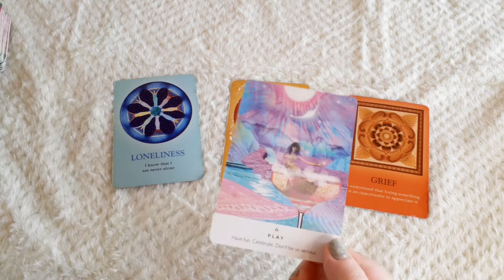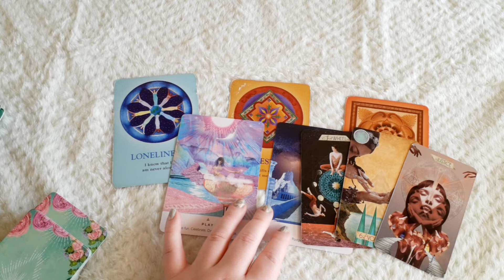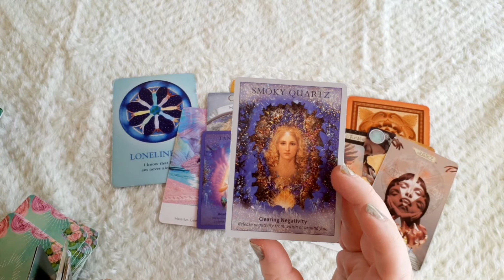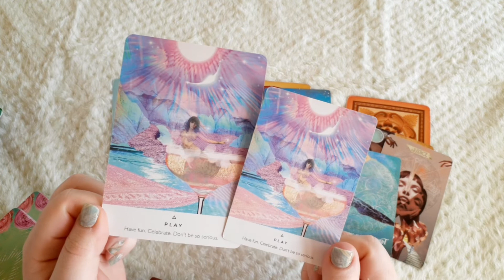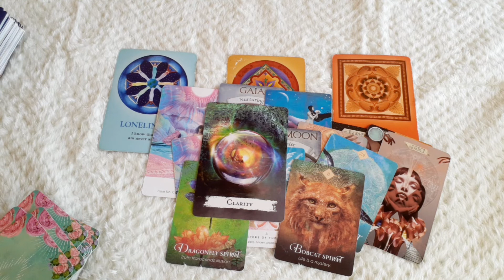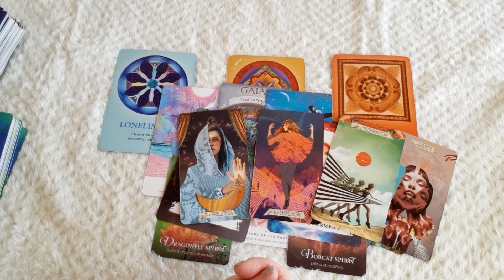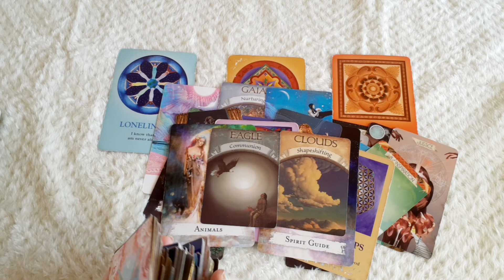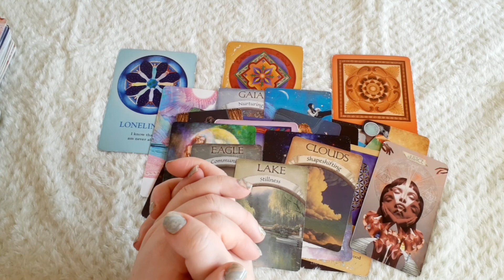LIBRA ♎ "Soon, You'll Be Unrecognizable! You're Teaching them Self-Confidence!"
I am a Divine Channeler, a Psychic Medium, Plaedian Starseed, Twin Flame, Dream Interpreter and Oracle Reader. My specialty is helping those that are lost in the madness of Spiritual Ascension.

Those experiencing nightmares, addictions, demonic attack, abductions, psychic visions, ego death, black magic and evil eye, often come to me looking for spiritual guidance and advice. I am here to help you feel heard. I am here to guide you in the right direction and show you just how strong you are! I work closely with the Archangels and involve them in my daily healing practice. I love to use crystals, herbs, oils and earth magic.

At age 16, I left the Pentecostal Church I was raised in, against my parents' wishes. I was in search of something real. At age 21, I started looking into eastern mysticism and Gnosticism. At age 23, I finally meditated (against my religious family's wishes) and had an out of body experience where I met a Divine being of white light that was made of pure, unconditional, love.

I immediately went through a Kundalini awakening. I lost everything I loved in the dark night of the soul. For almost the last decade of my life, I've been suffering. I've been trying to wake others up to share the message of these otherworldly Beings, but couldn't do so until now. I was rejected, mocked, ridiculed and even threatened with my life on multiple occasions.

To make matters worse, I acquired depression once I found out I couldn't conceive children and I then gained 175 pounds. It was at this point, I gave up completely and became an alcoholic and addicted to marijuana to escape my pain.

Due to my then toxic lifestyle, in 2019, I had a Near Death Experience that unlocked my psychic gifts and allowed me to start receiving messages with the other side. The month following my NDE, I met my Twin Flame and went through yet another awakening. This one involved me leaving behind my marriage, home, pets, my entire family, and my old lifestyle. All in the name of love and Spiritual awakening.

On this channel, I share my Spiritual journey and the revelations I receive from Spirit about healing myself and the collective.

-Jenna

M Y    S E R V I C E S
(Current Pricing for August 2021)

      $60 USD
      (2-3 questions)

     $90 USD
     (4-6 questions)

What may possibly take place during your reading:

☆ Dream interpretation
☆ Messages from passed on loved
     ones
☆ Lightcode activations & upgrades
☆ Spirit Guide messages
☆ Manifestation blockage removal
☆ Personal affirmations & spells
☆ Blessings coming in soon
☆ Protection guidance for black
     magic from outside forces
☆ Channeled Twin Flame messages

👽 Energy Activations & Clearing
      $90 USD

☆ Personal spoken channeled
     message (includes lightcodes)
☆ Written channeled letter from your
     Spirit team and/or Twin Flame
☆ Energy clearing session which
     includes removal of energetic
     cords and attachments from
     your Chakra system
☆ 15 minute tarot reading

(Once I have received your payment and your email correspondence, I will record your reading and send you the private link. Normally, you will have the video within 3-4 days.)

👽 Live Tarot Reading Session
      (Online Face-to-Face)
      $111 USD

☆ One hour session with me during a live, one-on-one, online zoom conference video call
☆ We will discuss a wide array of Spiritual topics that you feel are important for you:
☆ Topics often discussed include Mediumship, Tarot, Spirit Guide contact, Channeling, Leaving toxic situations, Astral Travel, Lucid Dreaming, Chakra blockages, past lives, starting your Spiritual business, etc.

☆ TONS more exclusive Pick-A-Cards and collective readings not available to the public!
☆ Your chance at winning a FREE Personal Reading from me in August 2021 (for Patrons only) ♡

♡ Are my readings accurate AF? That would make my entire day! ♡